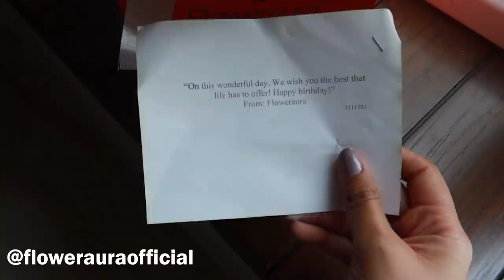My epic 24th BIRTHDAY | everything I did to prepare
Hello munchkins,

Today's video is a VLOG. woohoo
a special one - MY 24th  birthday vlog.

SPECIAL THANKS TO FLOWRAURA FOR THE FLOWERS.

Copyright:-
Everything you see on this video is created by me(Himadri Patel)unless otherwise stated.